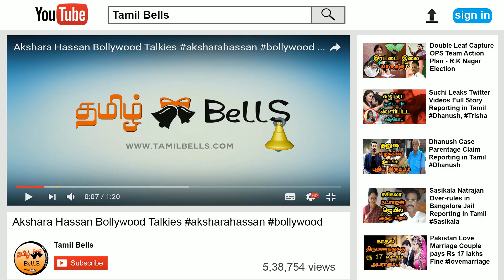South Indian Cinema Actors Luxurious House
The South Indian film industry is huge, producing a large number of films in Tamil, Telugu, Kannada and Malayalam languages annually. Some movies are made on a budget that could put Hollywood to shame, take for eg: 'Bahubali' or 'Robot.' No wonder, South Indian actors are among the best paid artists in our country. Just like the B-town stars, actors from South India are known for their lavish lifestyles. Take their homes for example. A look at their homes will give you an idea about their luxurious life and upscale choices. In this feature, we bring you some pictures of the homes of 'Bahubali' superstar Prabhas, and other famous actors of the south.
List of tamil actors houses which are very luxurious. Every tamil cinema actors house are built in crores and those were very luxurious houses. South cinema actors get much salary and their houses are very big. Chiranjeevi contributions to South Indian cinema span over a period of three decades. He has also bee adorned with a Padambhushan honour. His net worth is estimated to be over 100 crores. Pawan Kalyan is among the richest South Indian actors, and brother of popular star Chiranjeevi. He is paid Rs 18 crore as remuneration for each film.